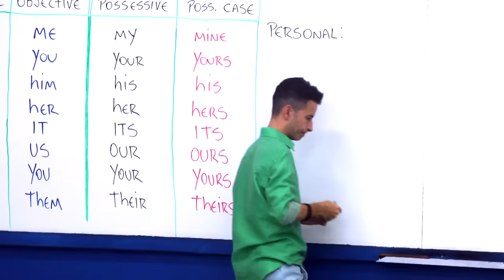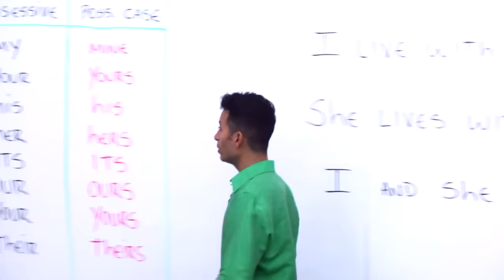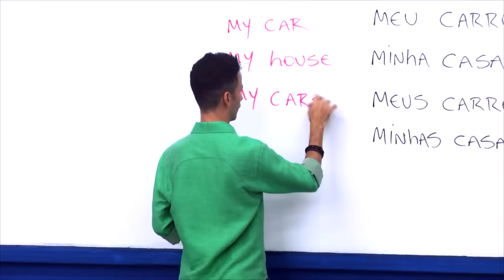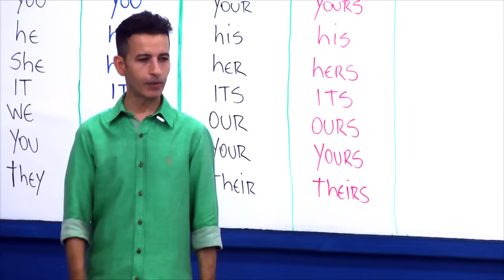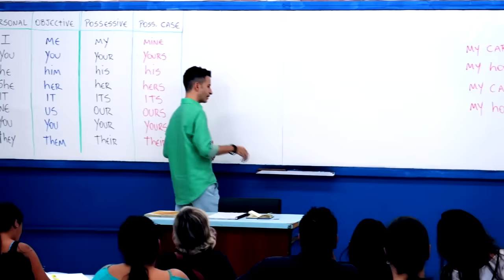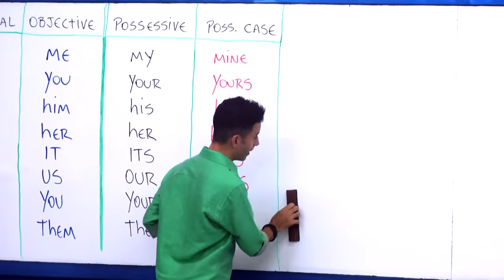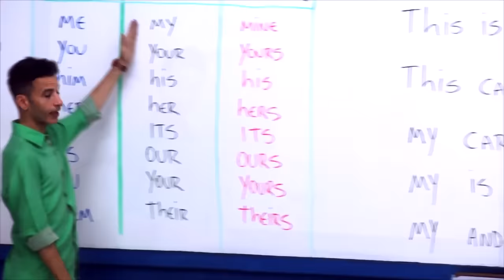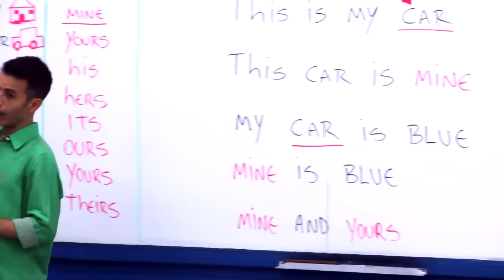PRONOMES PESSOAIS, OBJETO E POSSESSIVOS, QUAL A DIFERENÇA ENTRE ELES? AULA 15